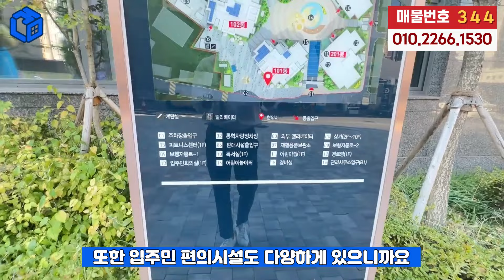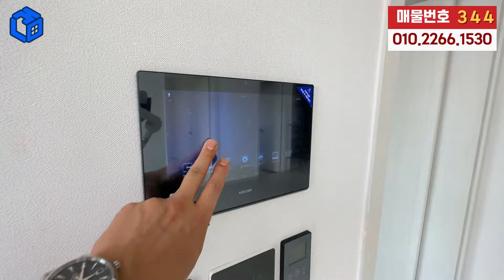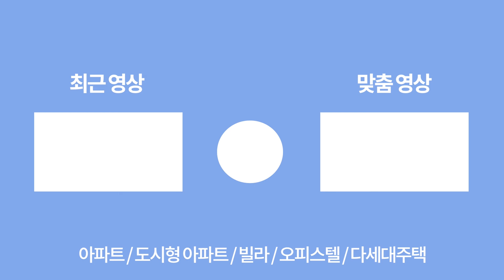665세대중에 마지막 한집! 27층 30평형 땡처리 2억대아파트 이번 줍줍은 놓치면 후회합니다 인천신축아파트 대단지 최저가격 (매물번호344)[인천미분양아파트]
665세대중에 마지막 한집! 27층 30평형 땡처리 2억대아파트 이번 줍줍은 놓치면 후회합니다 인천신축아파트 대단지 최저가격 (매물번호344)[인천미분양아파트]

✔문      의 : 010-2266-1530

✔위      치 : 인천시 미추홀구 도화동

✔교      통 :
1호선, 인천2호선 주안역 도보 10분
도화 IC 자차 3분

✔분양가격 : 2억후반

✔필요 입주금 : 80%

✔구조 : 방3개 화2개 베란다 2개

✔사이즈 : 사용평수 27평

✔옵션 :
시스템에어컨 4개
자주식지하주차장 100%
피트니스센터
독서실
어린이집
경로당
입주민회의실
어린이놀이터

✔주변환경 :
주안역 도보 10분
시민공원역 도보 5분
제일시장
홈플러스
대형병원 등

✔특징 : 잔여세대, 5개동 단지형